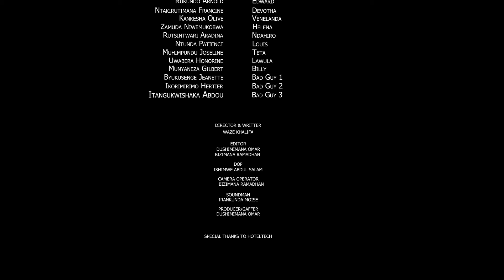OMIKE Part 30 FINAL ( Every day 10:00 am) || Limited Series